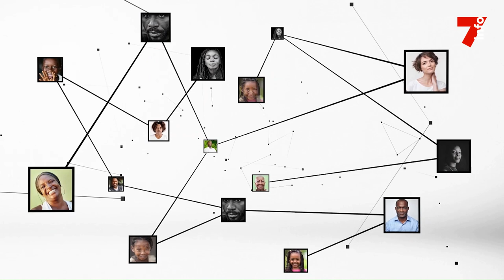Abdourahmane Cissé: "Le président a mis fin aux fonctions du gouvernement"